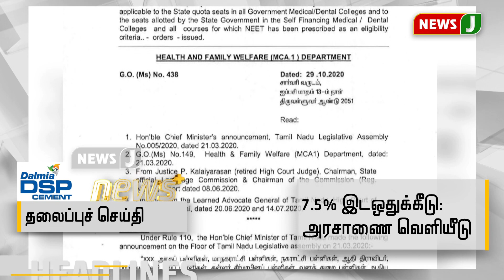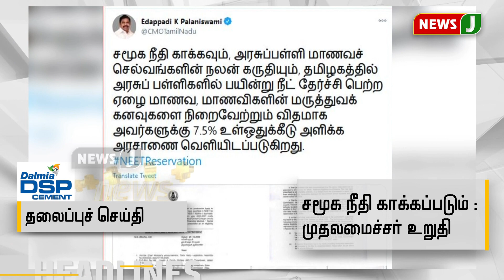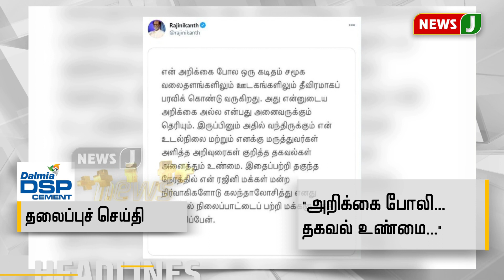இரவு 9 மணி தலைப்புச் செய்திகள்! (29-10-2020) | 9 PM Headlines